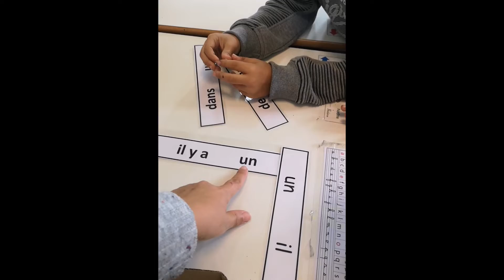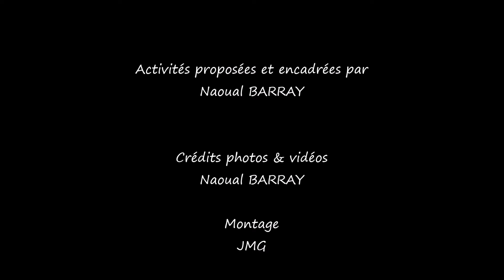Ateliers lecture CPc